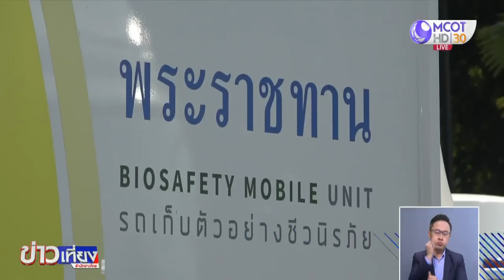นครราชสีมาพบเสียชีวิตโควิดรายแรก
สถานการณ์โควิดที่จังหวัดนครราชสีมา น่าห่วงเช่นกัน ล่าสุด มีผู้เสียชีวิตรายแรก เป็นชายวัย 34 ปี